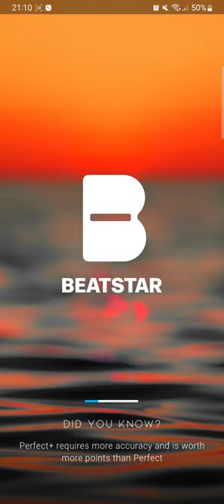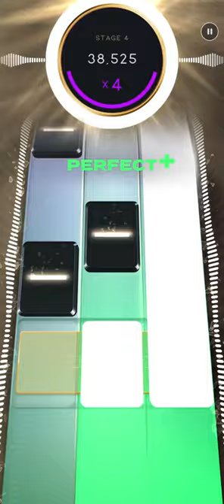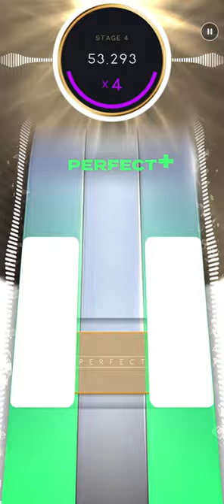[BEATSTAR] Linkin Park - Numb (Deluxe) (Diamond Perfect - 75000 Score)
The Deluxe Edition of Numb, the level that I played yesterday.